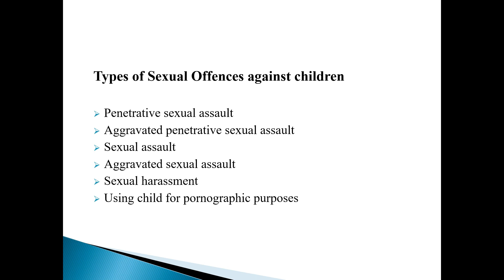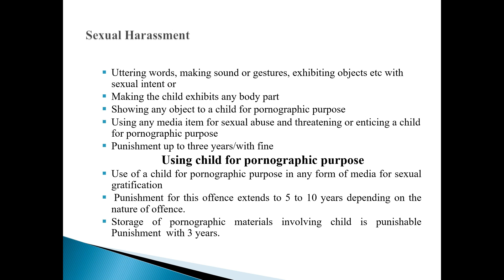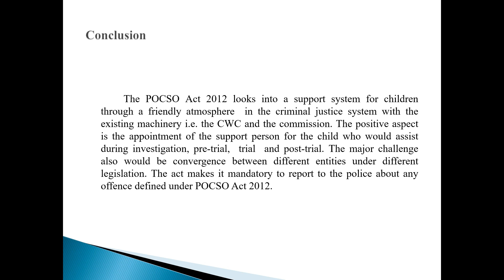Pocso Act 2012 (Protection of Child sexual offence) English video by James professor Law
Protection of Child sexual offence Act 2012